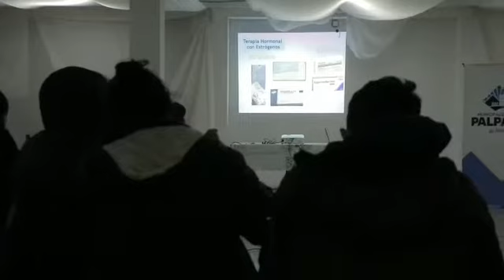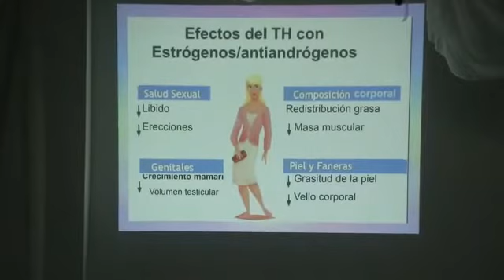PALPALÁ SE OFRECIÓ EL TALLER DE TERAPIA HORMONAL - LGTB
PALPALÁ SE OFRECIÓ EL TALLER DE TERAPIA HORMONAL

Amelí Herrera,referente del área Diverdidad, habla sobre el taller de
terapia hormonal que se realizó para concientizar y cuidar la salud integral.
Se recepciona por consultas 80 personas por semana.
Comenta sobre los eventos a realizar el 30 de Junio en la plaza de la
Diveridad desde las 11:30 horas, y el 1 de Julio desde las 18 horas
en la Casa de la Cultura, con presentación de Drag Queen.
Rebeca Villaroel- Disertante, invita a que se acerquen a su consultorio
de manera gratuita todos los martes y jueves de 8 a 12 horas, en el CIC del
Canal de Beagle.